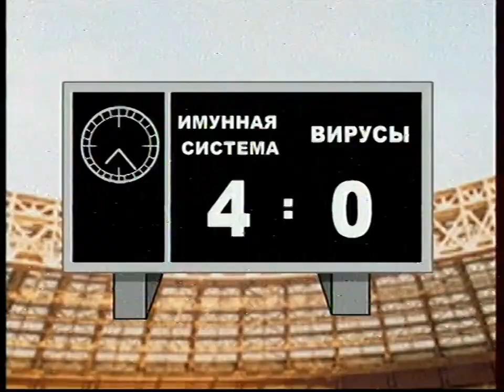всратаяреклама - Гроприносин (2009)